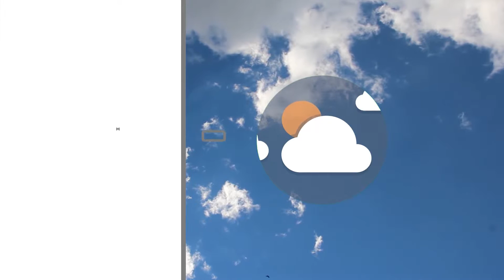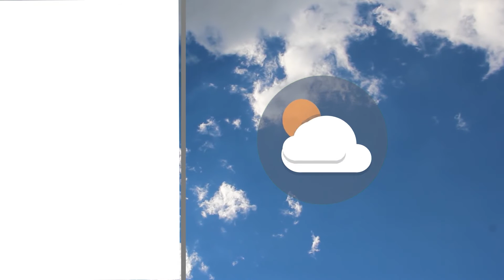Meteo | 12/04/19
NoiTv